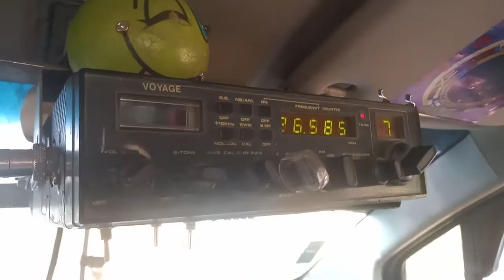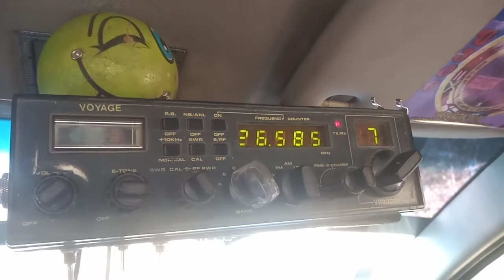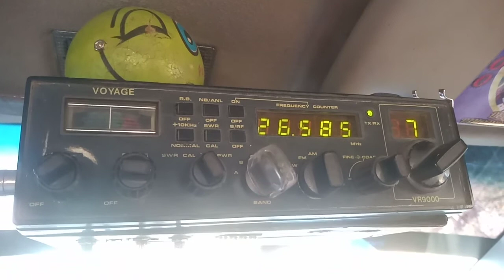radio comunicado VR9000 VOYAGE 11 metros Casuelin por Texas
asiendo amistad a través de la distancia un saludo más desde Pinotepa Nacional